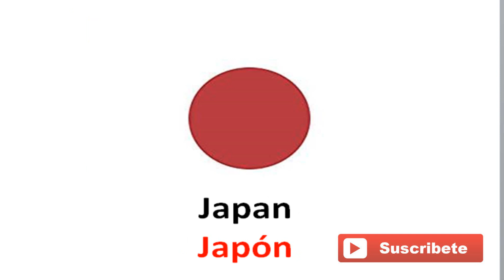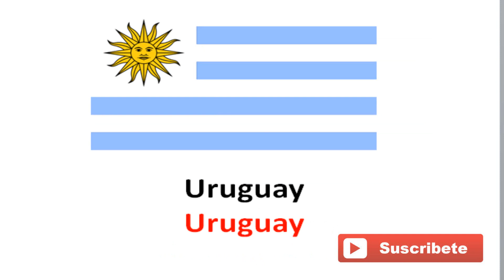🤩Nombre de países en ingles - NUEVO VOCABULARIO DE LOS PAÍSES EN INGLES- Mejora tu ingles fácil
SI DE VERDAD QUIERES APRENDER INGLES CLIC 👇

📕 INGLÉS FLUIDO 1
📕 INGLÉS FLUIDO 2